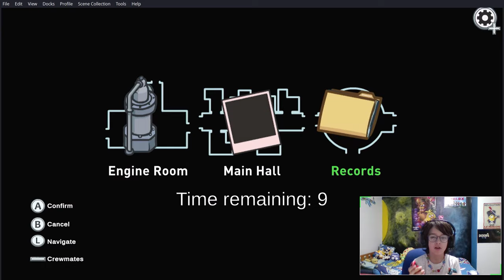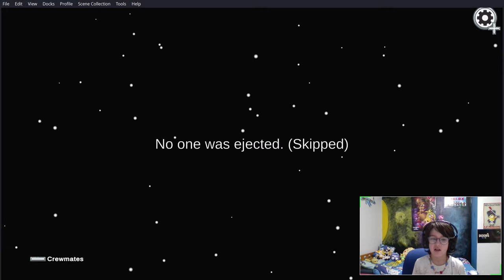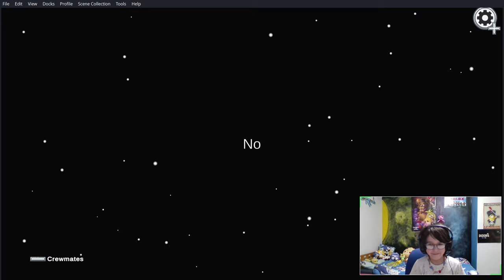Among Us Hide & Seek & Classic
In this video i do two hide & seek and 1 classic in Among Us... Will the imposter kill me?